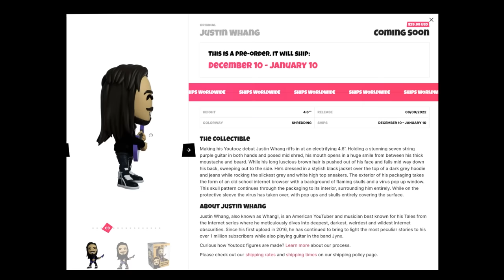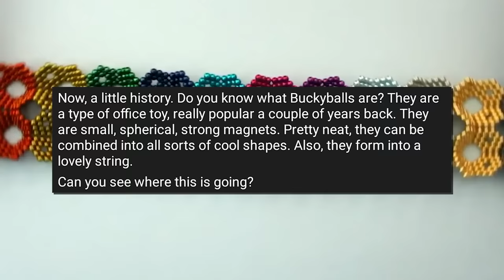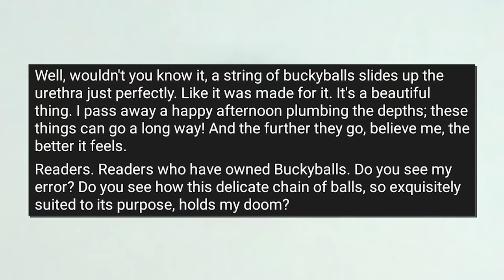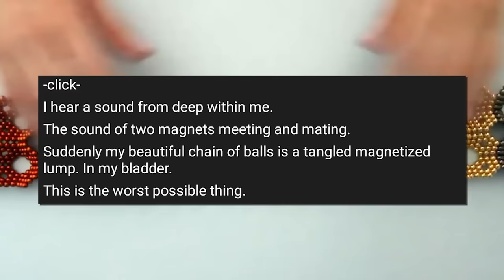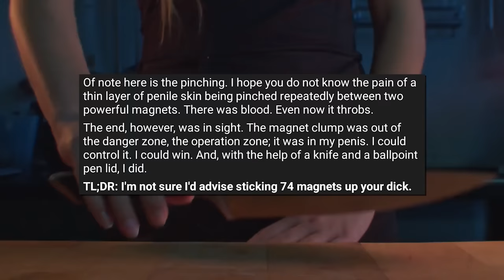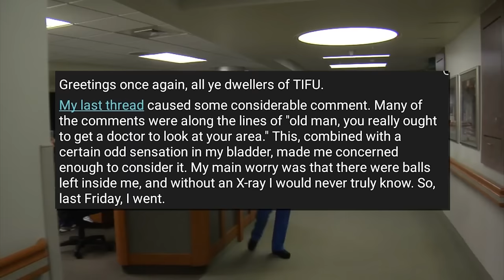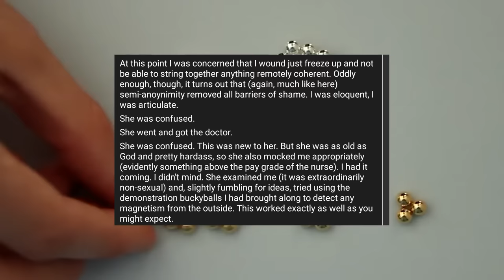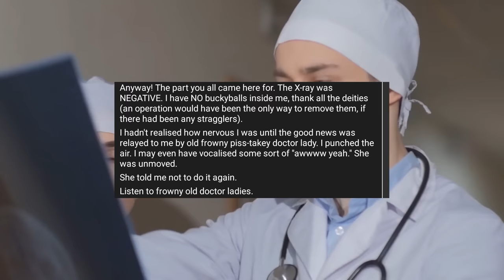Reddit Urethra Magnets - Tales From the Internet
A classic story of buckyballs, tiny neodymium magnets going where they don't belong.

❄️Evan Alpaugh
🌞Paulo Cardoso Mendonça
🦏Bryton Guernsey
🐈Danielle Thomas
🍟Skylar Usagi
🐼FreakVenDor
🦊Numou the Impfox
🐯dorium
🐰Bibi
👻Marty Araragi
🧅Christopher (tofonion) Hale
🐹Eileen
👹Yaelzebub
👽MrSaturn
🕵️‍♂️Dylan Yousonofabidge Nelson
🧛‍♀️Ian Larrea
🧑🏻alex-chan (●´ω｀●)
💀The Homicidal Homemaker
🦔Matthew Grey
🌬Anniefeatherw8
🐞Danielle Gormley
🐊Trevor Jones
🦈BeastonMode84
🐢John Greenfield
🐌Adrian Gorman
🚗Luke Bradstreet
👻Shelby Gloom
🍵Kris_tea_P_if_er
🐻Mike Lang
📐Mathwontmissyou
🥴HurpDurpington
👨‍⚕️ALegitDoctor
😡Negativity Only Please
🥤TUPPERWAVE
⚔️Sir Toni
👨‍💻s k i l l a
🐸Rocket Otaku
🐭Nick Disney
👹Insane_Floki
🤖ifeellikeai3
🤿Zio Slayer